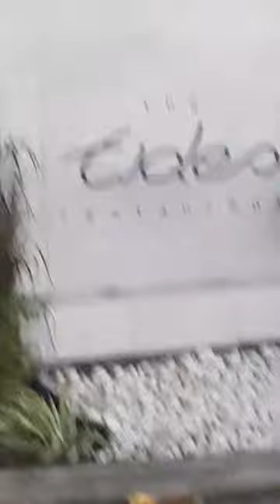Holetown, Barbados. Tides Restaurant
Namaste @nakeddeparture1

Or